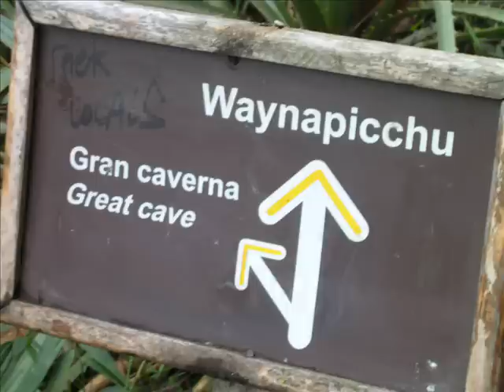KANTUTA DE LOS ANDES- OJOS AZULES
Ojos Azules (huayno)  en la interpretacion del grupo Peruano "kantuta de los Andes",recordando nuestros pueblos andinos.Fotos de Huancavelica y una parte del Cusco.